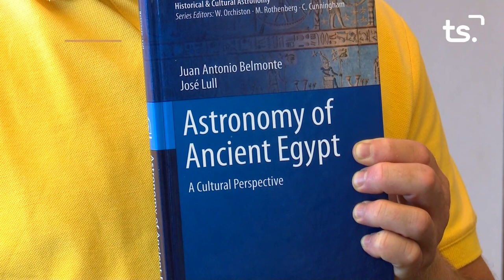MAGAZIN TS DIMARTS-JOSÉ LULL - 2023-06-27